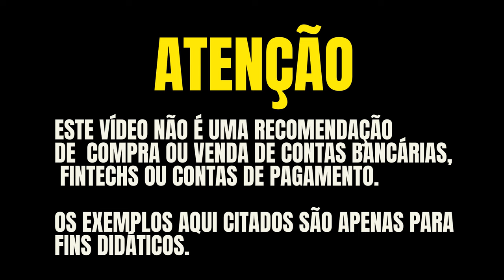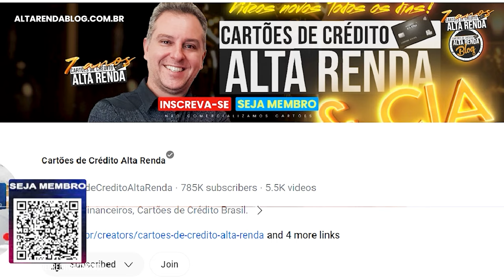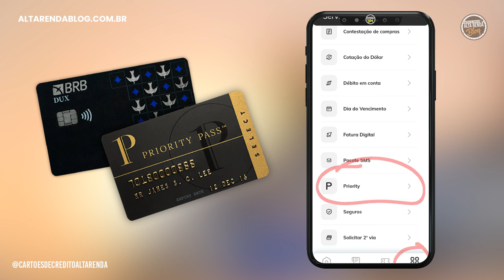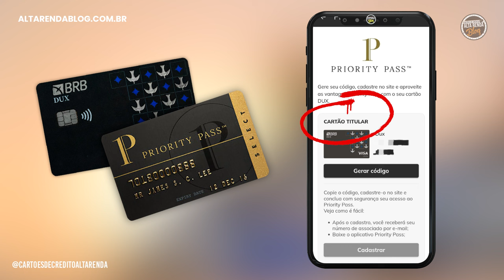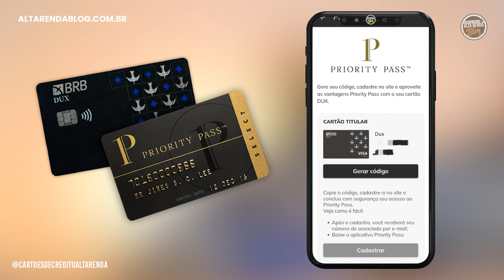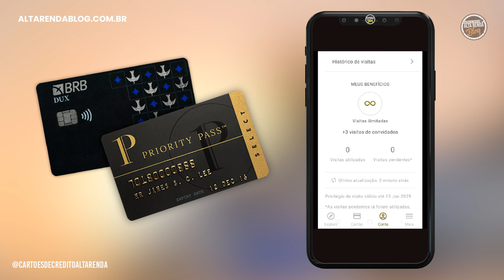💳FIM DO PRIORITY PASS PARA O DUX SAIBA A VERDADE SOBRE! E AS MUDANÇAS NO MAIOR CARTÃO DO BRASIL